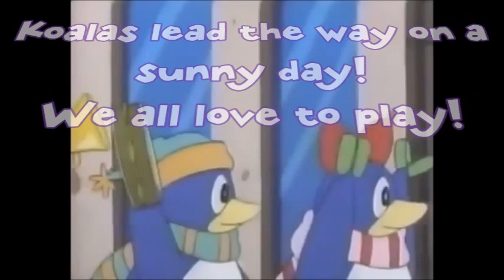The Adventures of the little koala Lyrics